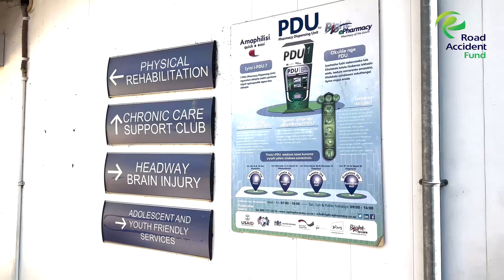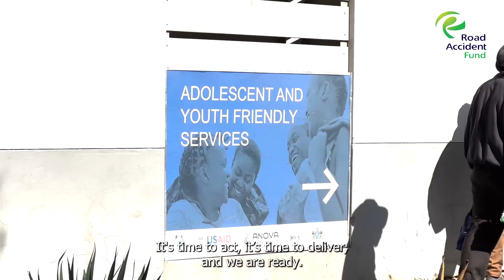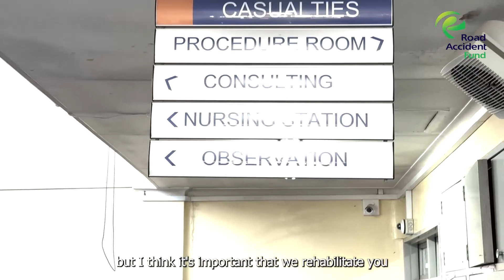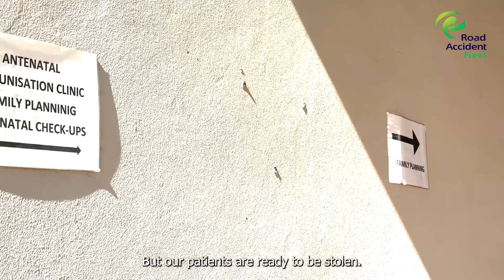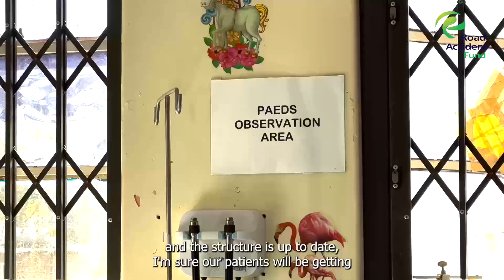RAF CSR Celebrates the 2023 Mandela Day at Alexandra CHC (Masakhane Clinic)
It is a practice of the RAF Corporate Social Responsibility (CSR) to invite volunteers and allow them to give company time and resources through organized group outreach initiatives, in addition, Employee Volunteer Programmes (EVP) are some of the most effective ways through which companies can engage with the communities in which they operate. Every year, individuals from all walks of life come together to make a difference. Today, we witness the power of collective action and the impact it has on communities.